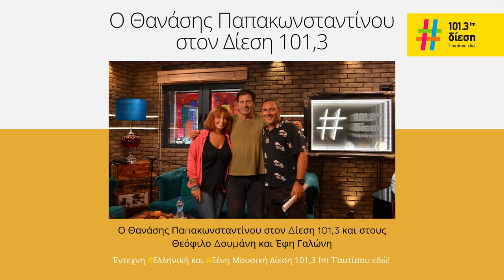Ο Θανάσης Παπακωνσταντίνου στον Δίεση 101,3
Ακούστε την συνέντευξη που έδωσε στον Θεόφιλο Δουμάνη και την Έφη Γαλώνη,  το Σάββατο 30 Σεπτεμβρίου, 10:00 - 12:00, και - σε επανάληψη - την Κυριακή 1η Οκτωβρίου 19:00 - 21:00.

Δίεση 101,3 Έντεχνη Ελληνική και Ξένη Μουσική.

Δίεση 101,3 fm Τ’αυτίσου εδώ!